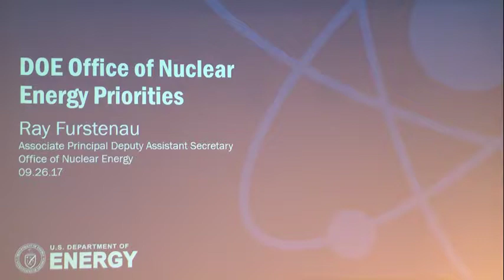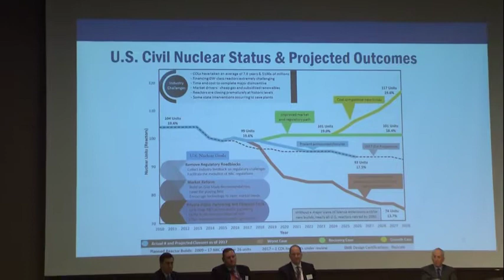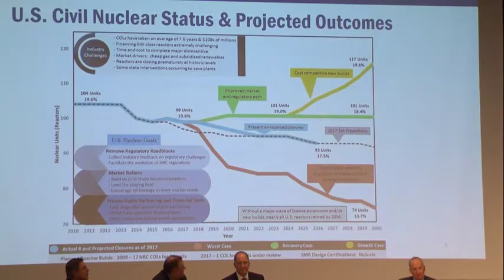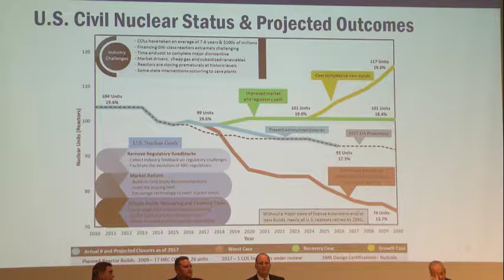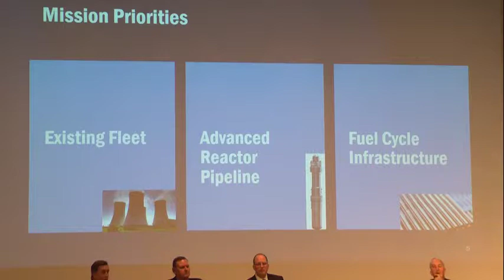12 Panel Future Perspectives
PANEL: FUTURE PERSPECTIVES FOR NUCLEAR ENERGY AT DOE NATIONAL LABORATORIES Moderator: Eric Isaacs, Executive Vice President
for Research, Innovation and National Laboratories,
The University of Chicago
“DOE O ce of Nuclear Energy Priorities”
Ray Furstenau, Associate Principal Deputy Assistant Secretary, Nuclear Energy, U.S. Department of Energy
Je rey Binder, Associate Laboratory Director for
Energy and Global Security, Argonne National Laboratory
Alan Icenhour, Associate Laboratory Director for Nuclear Science and Engineering, Oak Ridge National Laboratory
Mark Peters, Laboratory Director, Idaho National Laboratory